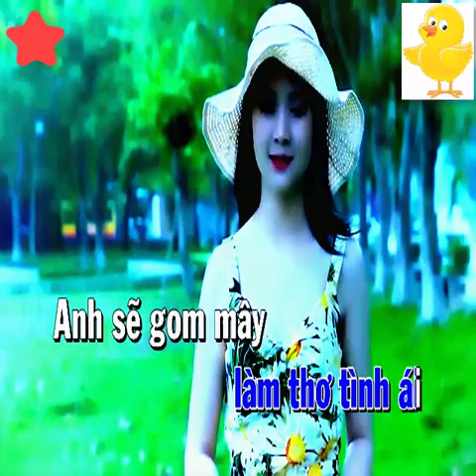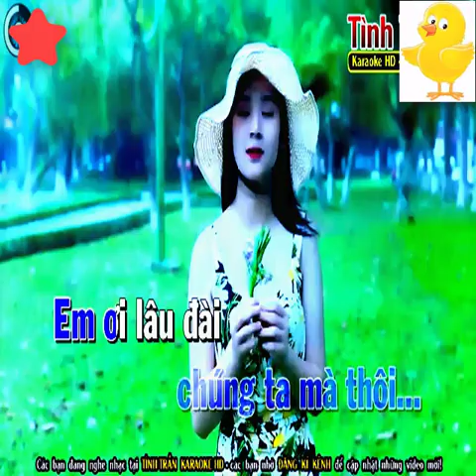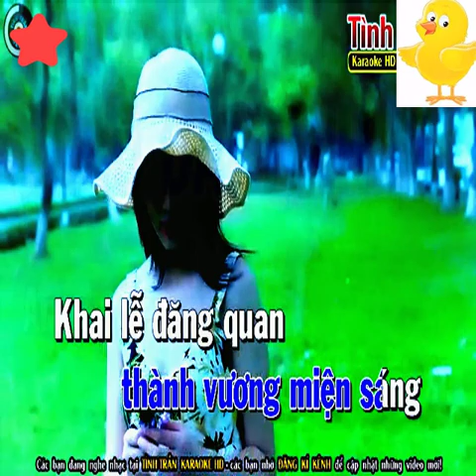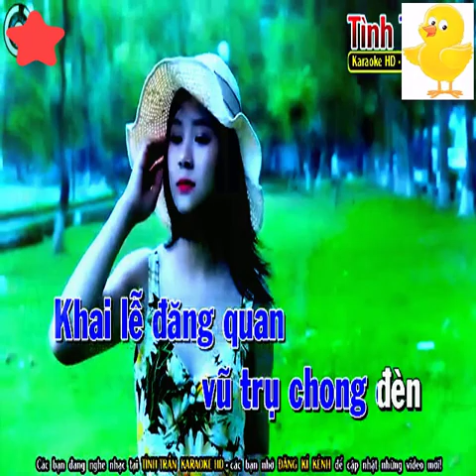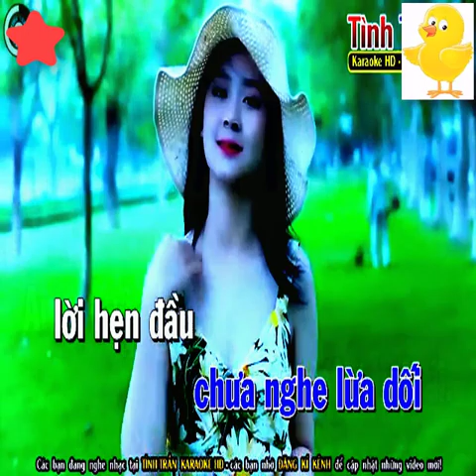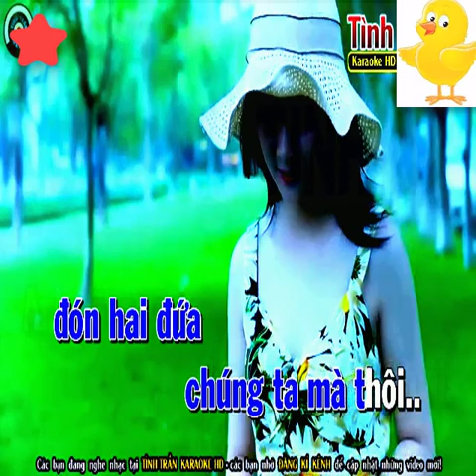Karaoke Nhạc Sống Lâu Đài Tình Ái Tone Nam ( PHỐI HAY ) - KARAOKE Full HD - Beat Hay 202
bài hát :  Nhạc Sống Lâu Đài Tình Ái
Sáng tác : Trần Thiện Thanh
Thể loại : nhạc sống, organ, beat chuẩn, karaoke